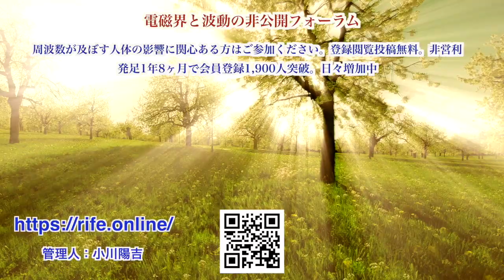最強のゴキブリ退治とホットヨガLAVA ケミカルフリーでエコなお話 2020年3月1日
我が家に殺虫剤はひとつもない。アロマオイルで代用できるからだ。蚊避けはシトロネラやユーカリ、レモングラスなどを調合。アルコール消毒の代わりはティートゥリーとユーカリ。それらを「サイクルイオン 」に薄めてスプレーすれば十分。最近一番驚いたのは、年に一度しか出ないゴキブリをとっさにトーチの火で撃退したことだ。秒殺で退治できたし、何よりケミカルフリーというのが気に入った。QOLを追求するのにお金はかからないという事を言いたいために動画をつくりました。

サイクルイオン は上記フォーラムをご覧あれ。